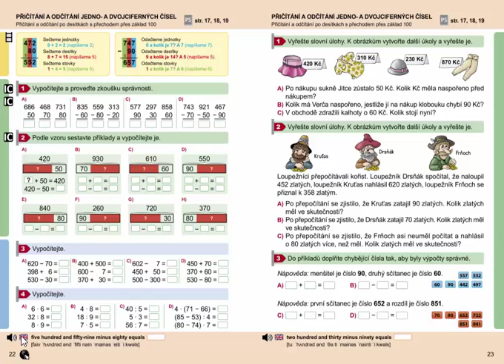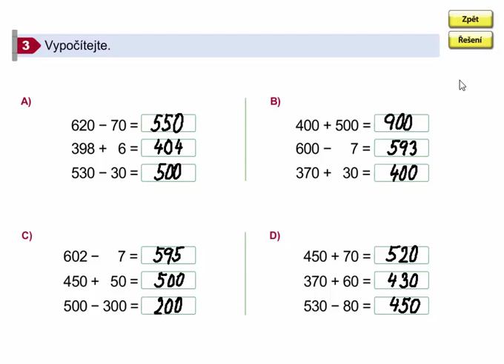Matematický diktát, Matýskova matematika 8. díl, str. 22, cv. 3